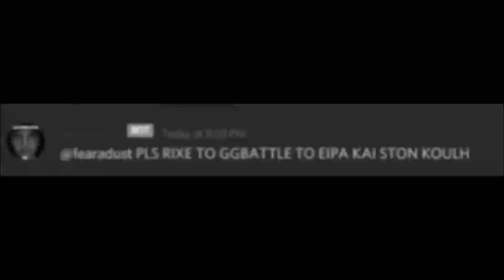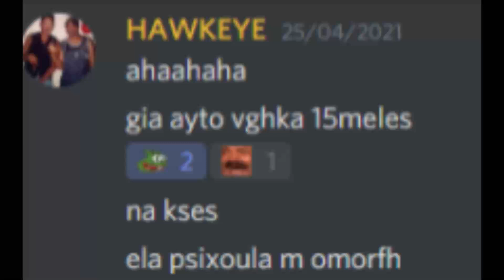Hokeaye Exposed(ft. jijibee)